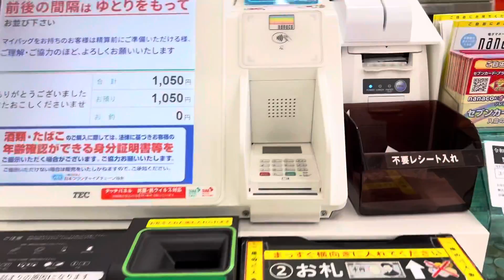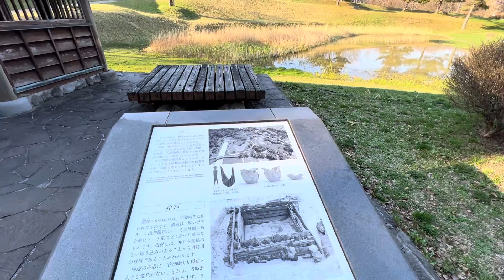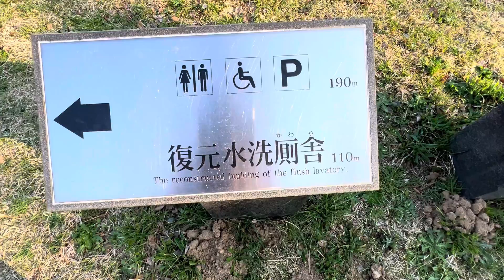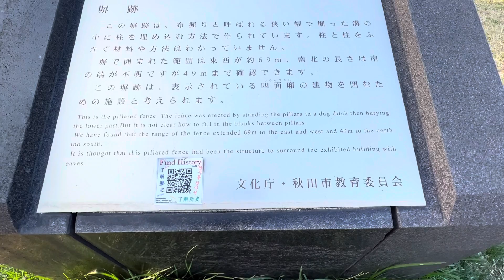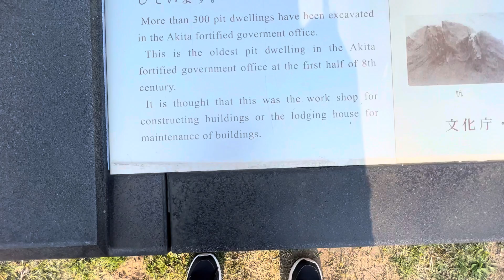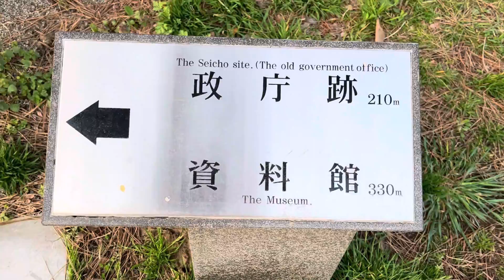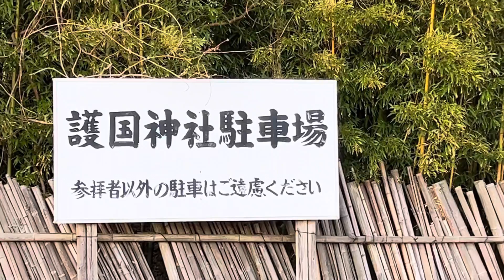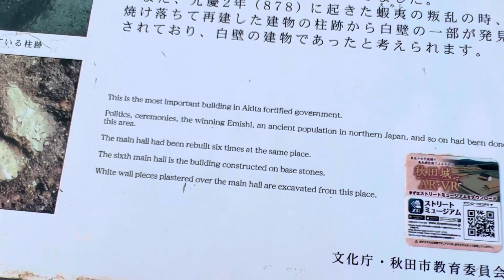AKITA CASTLE RUINS HISTORICAL PARK